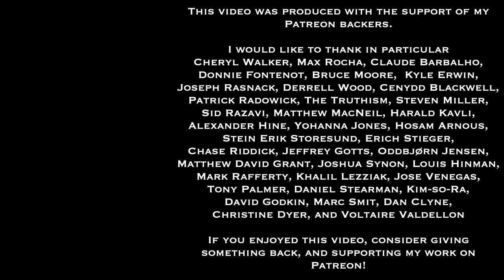Intro to Philosophy | Can Philosophy Be Defined? (Sure, But Not Really) | Dr. Gregory B. Sadler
This video was created for my 2021 Introduction To Philosophy class at Milwaukee Institute of Art and Design. In it, I discuss the question whether philosophy can be defined or not.  We consider a number of proposed definitions for philosophy, what their strong and weak points are, and why defining philosophy is probably not the way to start studying it